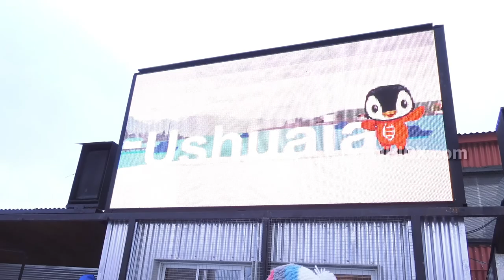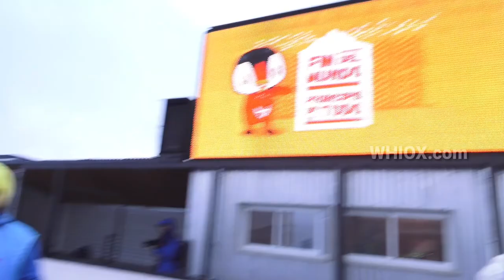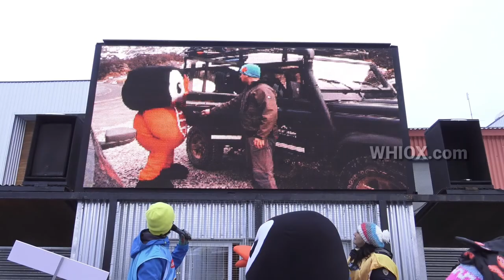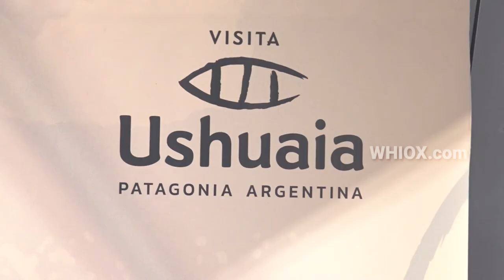FULL USUPIN USHUAIA 30/5/19 | Whiox Exclusivo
Trabajo realizado para la Municipalidad de Ushuaia, Tierra del Fuego, Argentina

La mascota Usupin
Camarógrafo, Editor: Francis Mazzucco (Whiox)